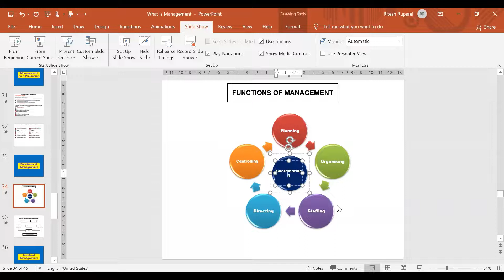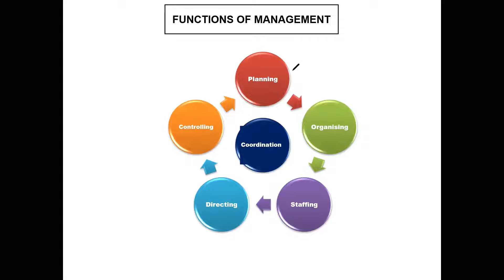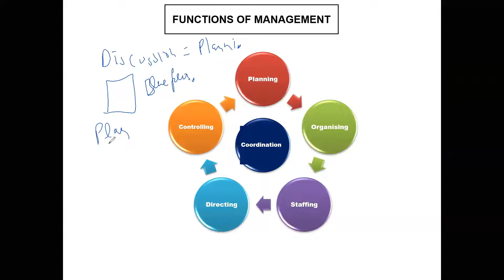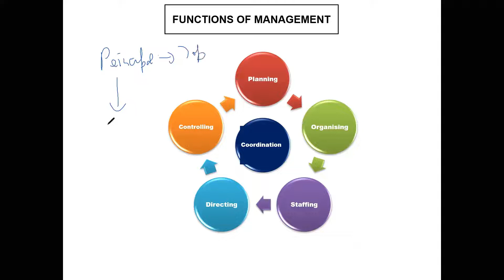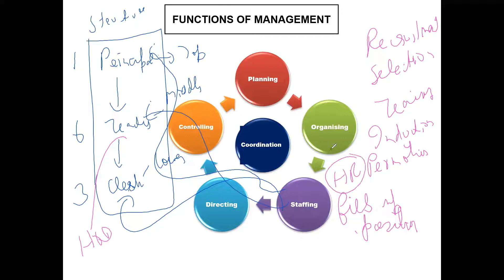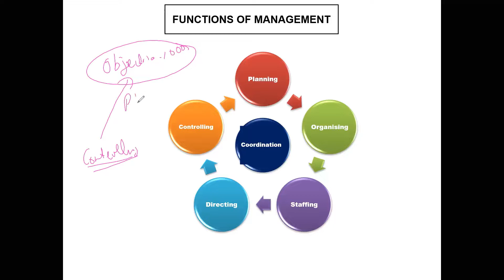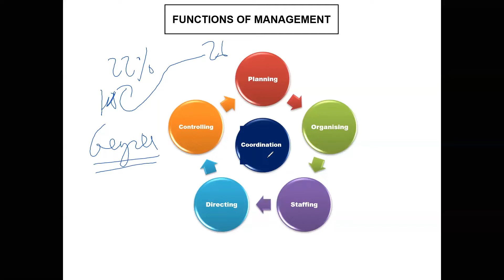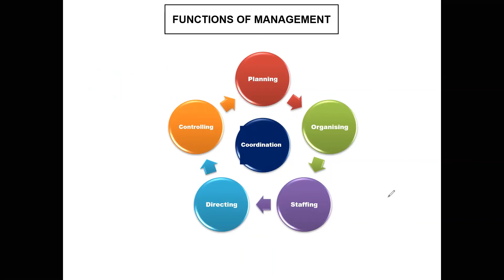Functions of Management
In this video I have Explained the Functions of Management in detail.

The 'Business Communication' Playlist Chapter by Chapter, Question by Question is given below :

The 'Supply Chain Management' Playlist Chapter by Chapter, Question by Question is given below :